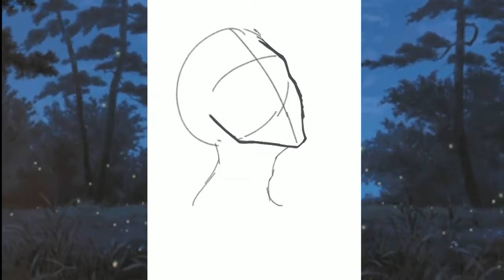Bakugou speedpaint | Bluuuo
sorry for the somewhat shitty quality.

ALSO I HAD TO RE-UPLOAD THIS BECAUSE YOUTUBE IS LITERALLY BROKEN?

song: Bakugou! - Kamil ~

 ~Social Media!~

THINGS USED:

-IPAD PRO-

-APP: PROCREATE-

EDITOR: IMOVIE (mac)